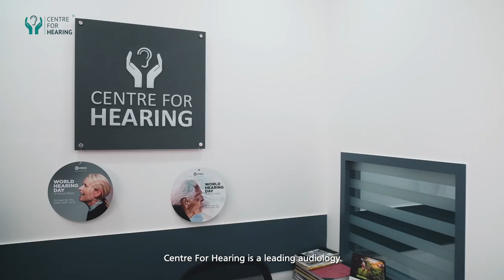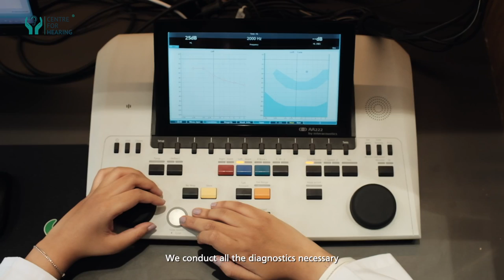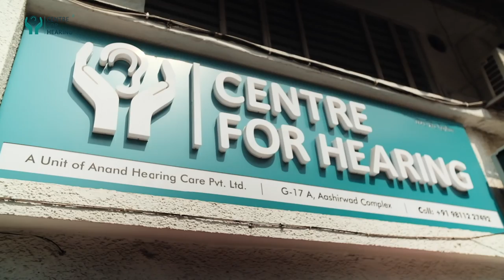Why Centre for Hearing – Hearing Aids | Hearing Tests | Audiology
Centre for Hearing® is a leading network of audiology and hearing aid dispensing centres in India.

14 cities | 40 clinics | 52 audiologists | 200,000+ Satisfied Customers
Hearing Aids | Hearing Tests | Cochlear Implants | Speech Therapy

Choosing your preferred Audiology partner or hearing aid dispenser is an important decision. You would not just be associated with them for your immediate need, but would have a long term relationship with the team of Audiologists from that centre.

Centre for Hearing prides itself on its thorough professionalism, large team of trained audiologists, and its 200,000+ satisfied customers.